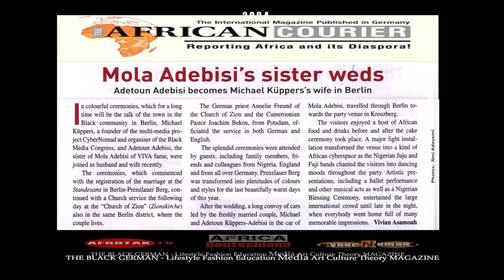Afrika Diaspora Hochzeit Deutschland Adetoun & Michael Kueppers Adebisi 10 Year Anniversery 2014 01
Afrika Diaspora Hochzeit Deutschland Adetoun & Michael Kueppers Adebisi 10 Zear Anniversery 2014 01
AFROTAK TV cyberNomads - The Black German Data Bank Archive Culture Media Lifestyle Decolonial Theory since 2001

Africa Diaspora CONTENT
PART 1 - Preparations | Vorbereitungen
PART 2 - Arrival of the Bride | Ankunft der Braut
PART 3 - Church of Zion Part A

afrika,Deutschland,media,africa,Diaspora,Afro,Deutsch,Black,German,Afro,Africa,Afrotak,Tv,cybernOMADS,aDETOUN,Michael,Kueppers-Adebisi